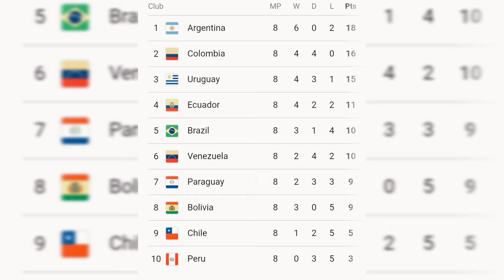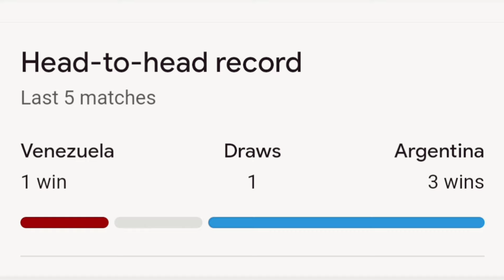সরাসরি দেখুন আর্জেন্টিনা বনাম ভেনিজুয়েলা বিশ্বকাপ বাছাইপর্ব | Argentina vs Venezuela | LIVE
===Related tag===

argentina vs venezuela live,2026world cup qualifiers argentina vs venezuela,live telecast argentina vs venezuela,today argentina live telecast,সরাসরি দেখুন আর্জেন্টিনা বনাম ভেনিজুয়েলা,বিশ্বকাপ বাছাইপর্ব আর্জেন্টিনা বনাম ভেনিজুয়েলা